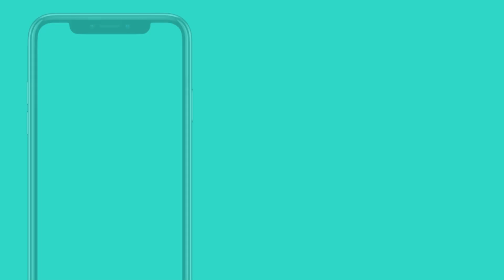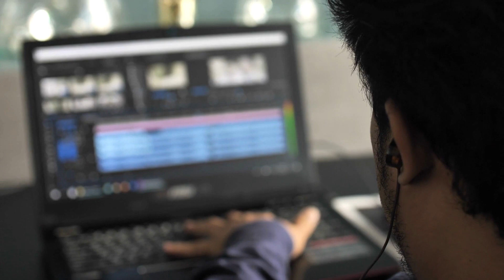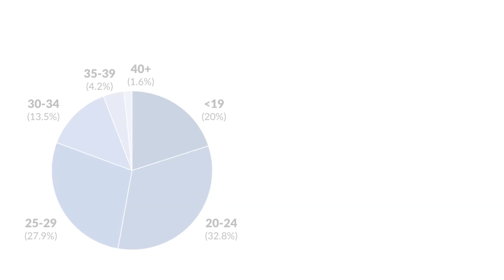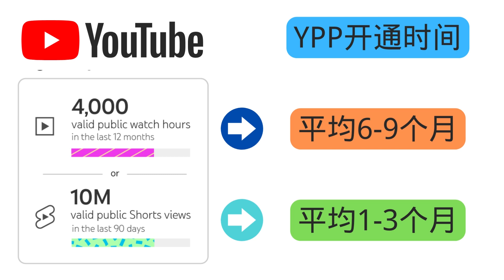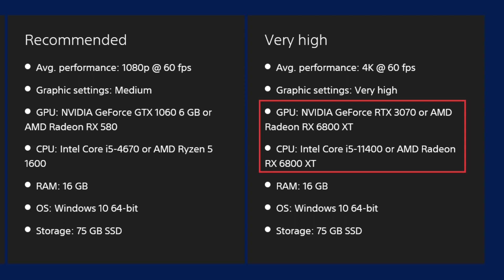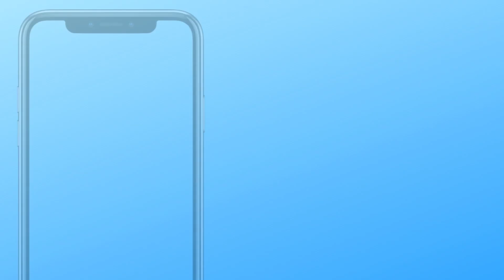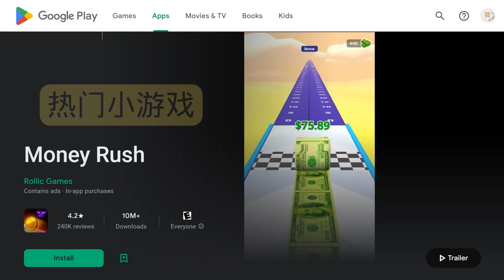录制剪辑游戏短视频赚钱，操作简单，适合新手操作 - 快速开通Youtube Shorts广告获利，游戏短视频的制作方法 - Shorts开通YPP的条件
进入到12月，距离2023年YouTube shorts YPP的开通日期也越来越近。自从YouTube宣布在2023年2月开通短视频广告业务后，无论对于对于网络从业者，还是内容创作者来讲，都将迎来一个额外的赚钱机会。

在今天的节目里，我主要为大家介绍一种简单的shorts短视频制作方法。也就是录制游戏中的精彩镜头，快速获得流量和订阅的方法。